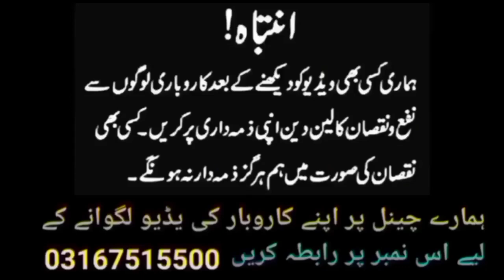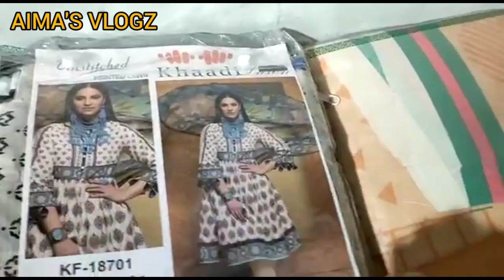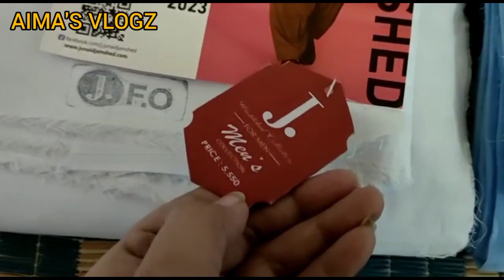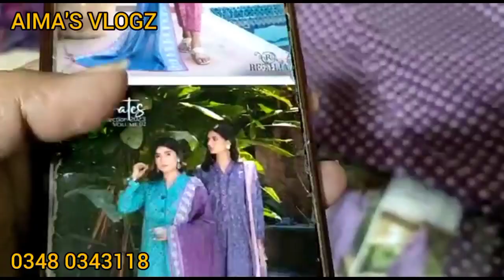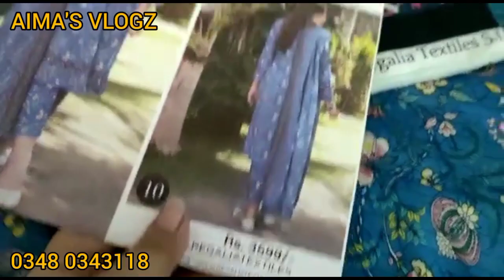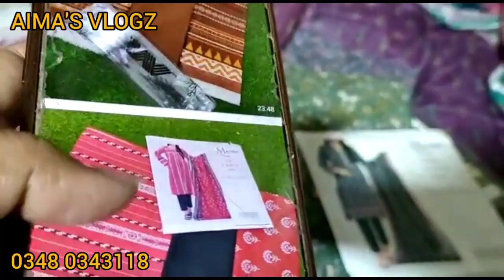Buy Original Branded Suit Wholesale Price from Rs.1350 | Branded Suits laat wholesale dealer